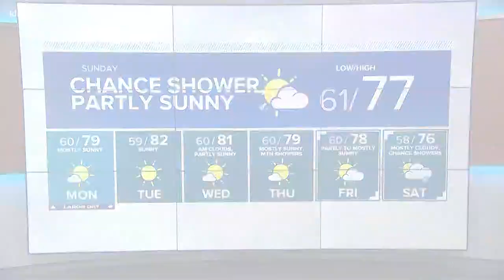KING 5 Evening Weather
Western Washington forecast at 5 p.m. on 8/31/19 with KING 5's Rebecca Stevenson.